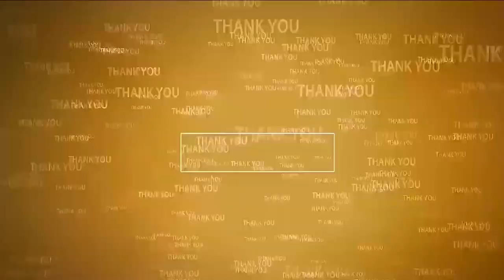ప్ర‌భువా...తండ్రి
- జ‌గ‌న్ లో మార్పు తీసుకురా...!